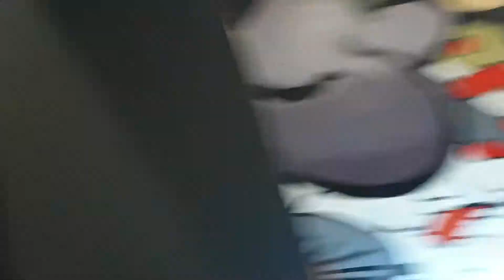My favourite Restaurant Please Accept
My daughter turns 15 😱